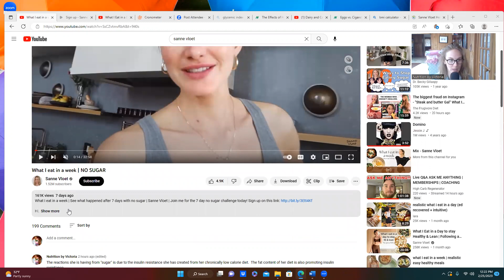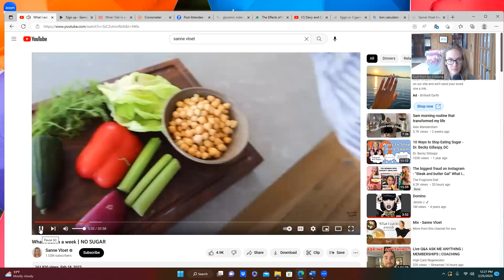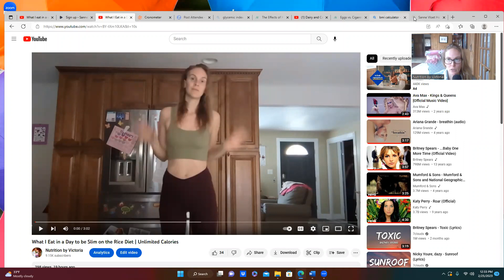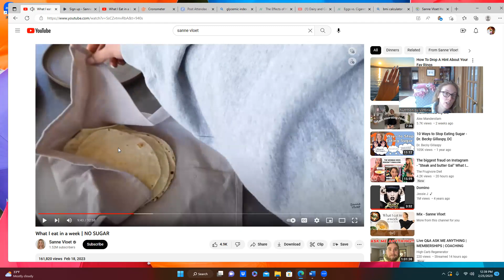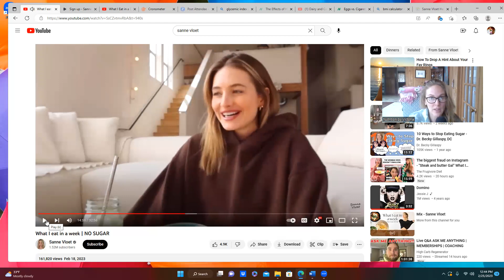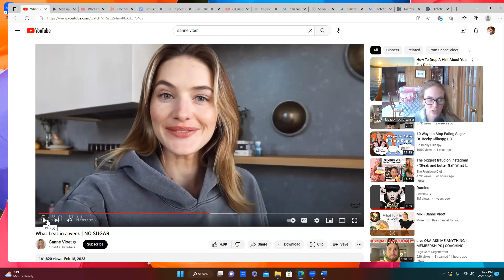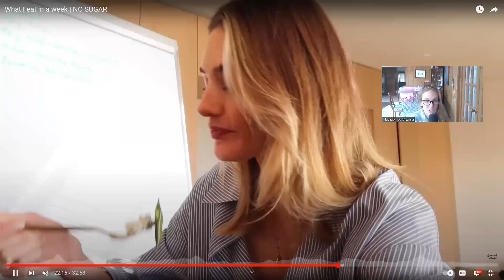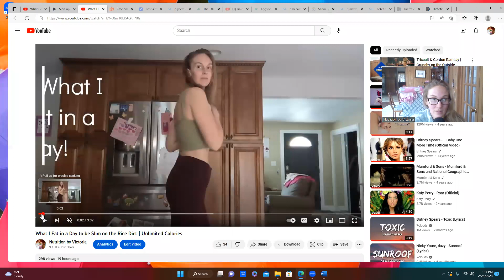Nutritionist Reviews @SanneVloetNO SUGAR Meal Plan